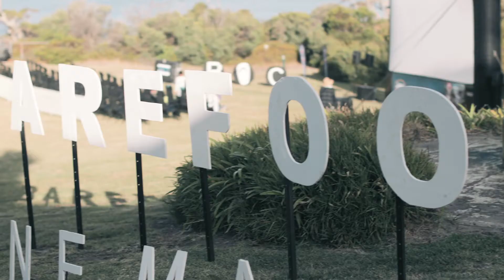Barefoot Cinema 2017/8 Summer Season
Barefoot Cinema is a stunning outdoor cinema located at Point Nepean National Park in Portsea on Mornington Peninsula. With breathtaking views of Port Phillip bay, live music, fully licensed bar, food trucks and much more, Barefoot Cinema is more than just a movie.